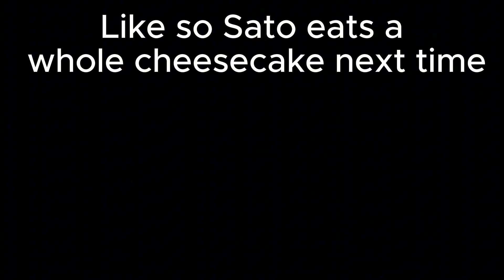ALL FOR ONE ENTERS!! MHA SEASON 2 EPISODE 20 & 21 REACTION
If you wanna help me out check out these Nose Strips I found: